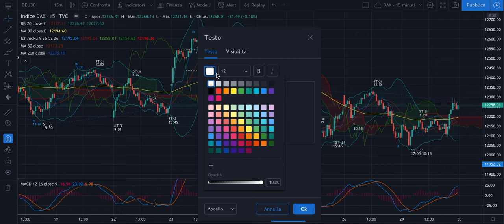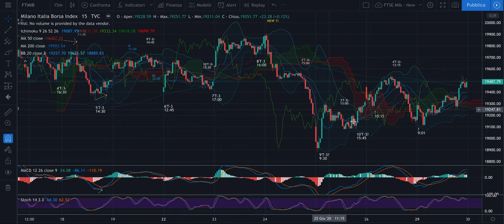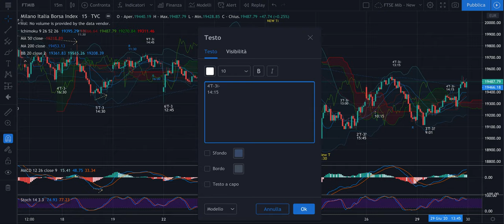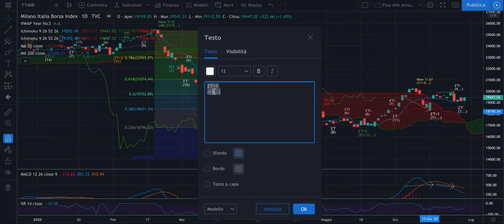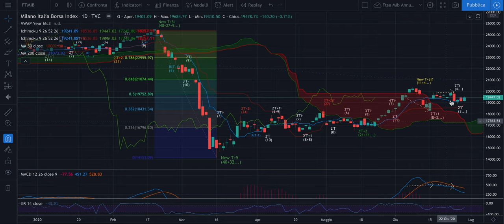DAX + FTSE Mib - Recap Evo del 29/06: imparare dagli errori e attendere il momento più propizio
Buona sera,

Nell'analisi di oggi segnalo cosa avrei sbagliato in passato.
Imparare dai propri errori di quasi un anno fa è importante e serve a crescere, esattamente come ammetterli per aver maggiori risultati dal proprio trading.

Felice di non essermi mosso e di poter avere ora una più chiara idea di come fare trading domani.

Buon ascolto.

Jacopo